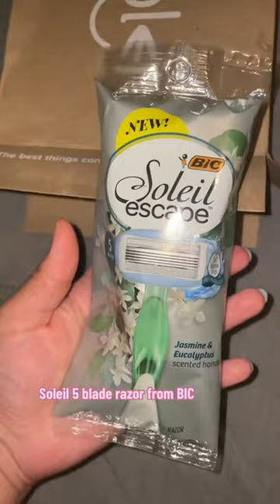Unboxing my free samples this month from sampler! 📦🆓